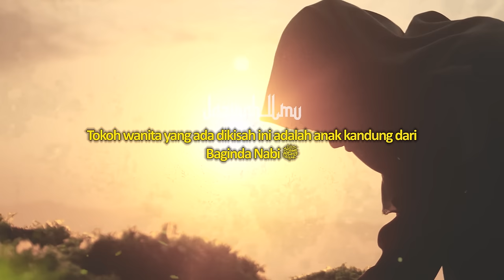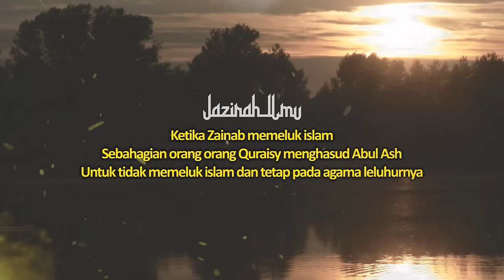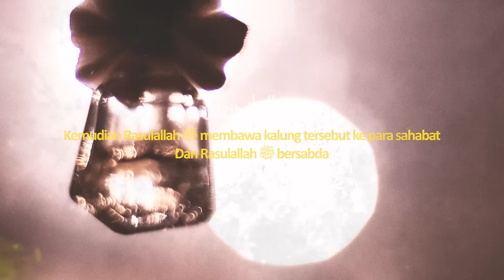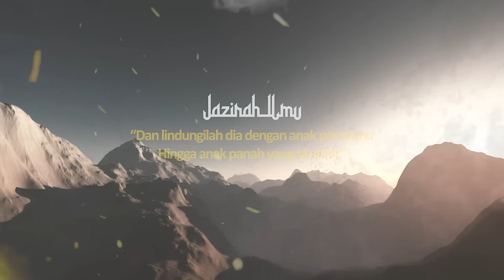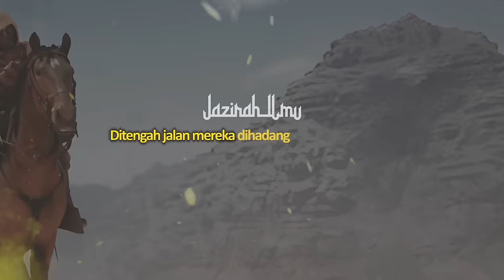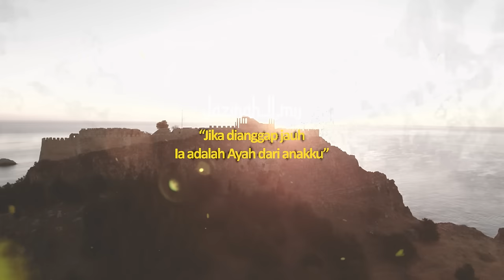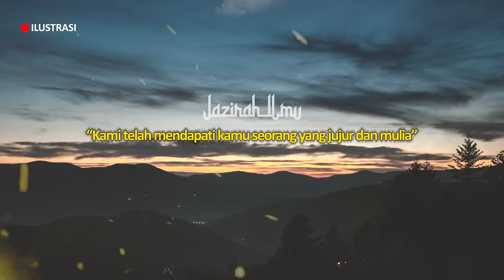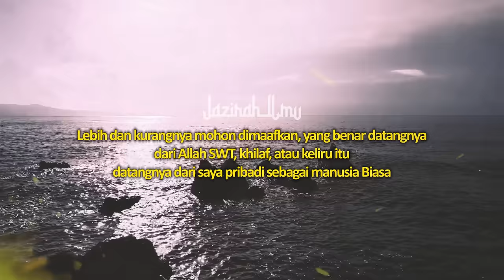SPESIAL | Kisah Cinta Beda Agama Putri Rasulallah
Ini adalah kisah yang sangat jarang orang membahasnya
Kisah tentang 2 sejoli yang dipisahkan oleh keyakinan agama
Cerita kali menjadi spesial karena
Tokoh wanita yang ada dikisah ini adalah anak kandung dari
Baginda Nabi ﷺ

Dan dari cerita kali ini
Akan menggambarkan bagaimana kekuatan cinta Zainab kepada suaminya
Dengan berlatar belakang agama yang berbeda

CATATAN: BEBERAPA GAMBAR HANYALAH ILUSTRASI